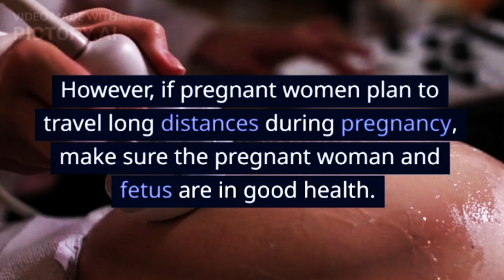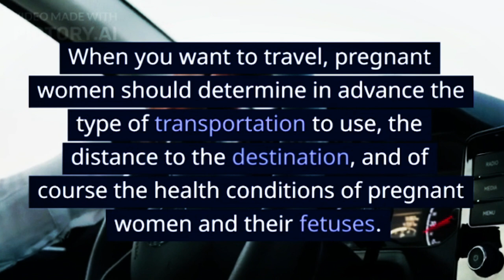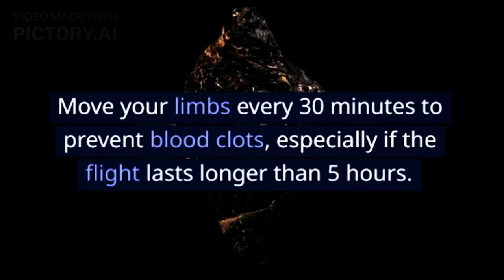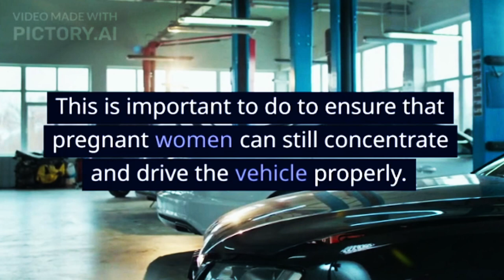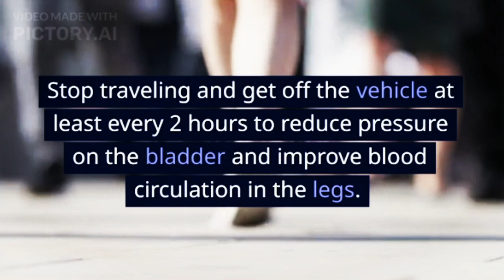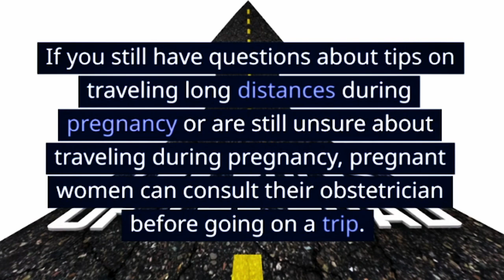Tips for Safe Traveling Long Distance During Pregnancy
Traveling long distances during pregnancy is an activity that is commonly carried out by pregnant women, especially during 14–28 weeks of gestation. The purpose of the trips are also varied, ranging from work demands or just taking a vacation while pregnant.
XHIT Daily.
Tone It Up.
POPSUGAR Fitness.
DOYOUYOGA.com.